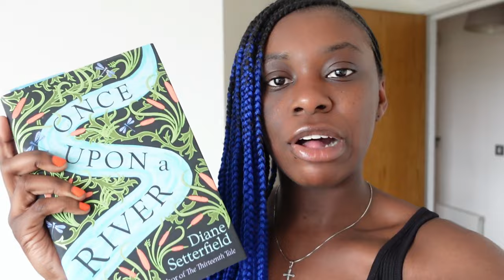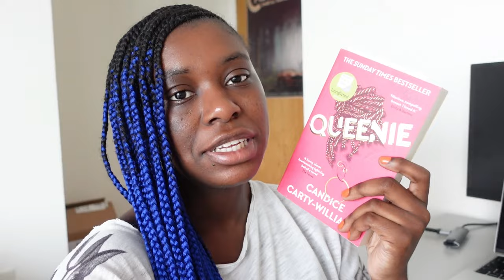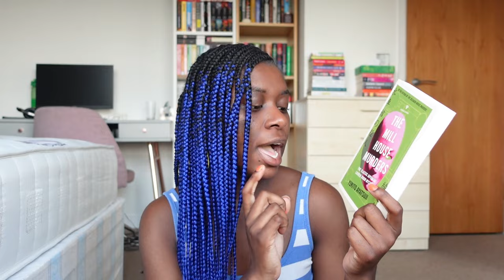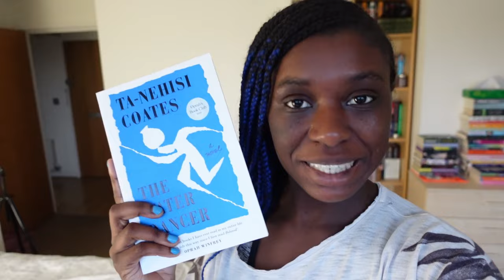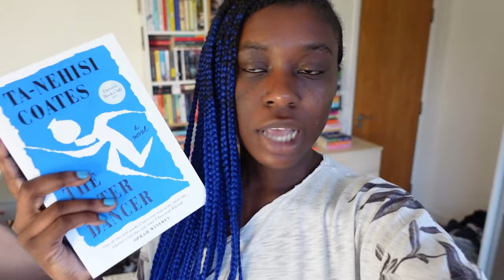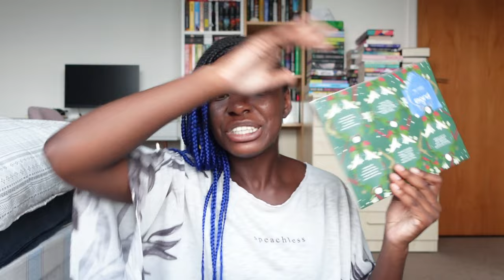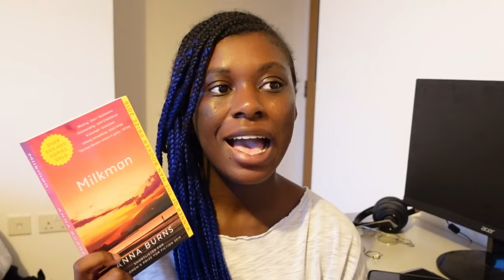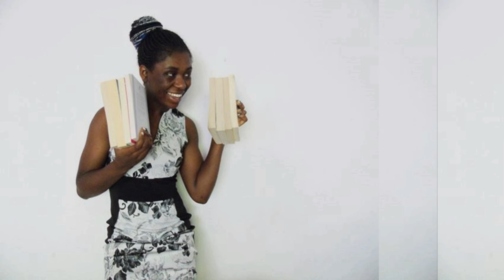Try A Chapter || Discussing DNFs, Unhauls & Rant Reviews: Vlog [CC]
I did the try a chapter thing... and it did not go as planned 😬

💖 Tammie @tammietriestoread

📚 The Books 📚

The Mill House Murders by Yukito Ayatsuji
The Water Dancer by Ta-Nehisi Coates
The 20 Minute Vegan by Calum Harris

Hi! I’m Olivia-Savannah. I’m a Campaigns Assistant at Canongate, an independent book publisher. I studied English Literature and Creative Writing at university. I’m based in the UK but I visit the Netherlands where some of my family live from time to time. I love reading, writing, travel, yoga and working out, cooking and baking. I enjoy reading all genres and age audiences. Nice to meet you x